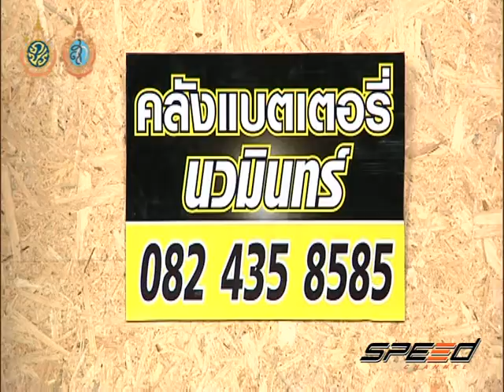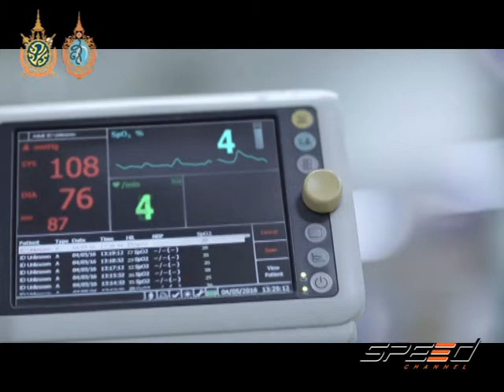Speed Talk 10 08 2016 (2/5)